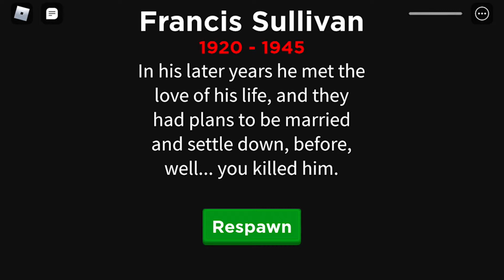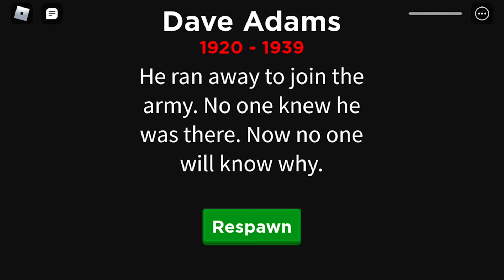Roblox war simulator WW2 part 1